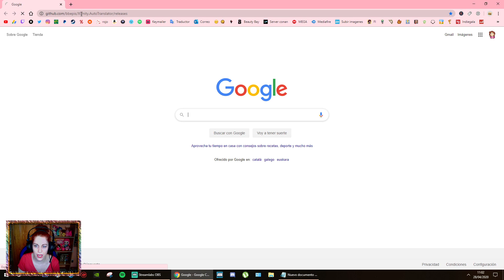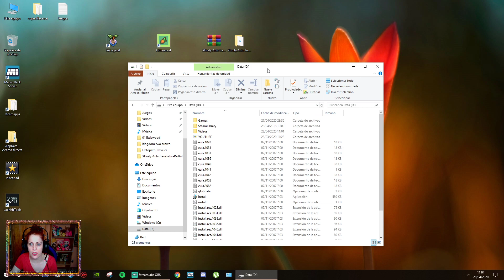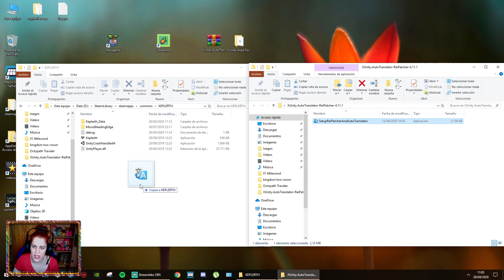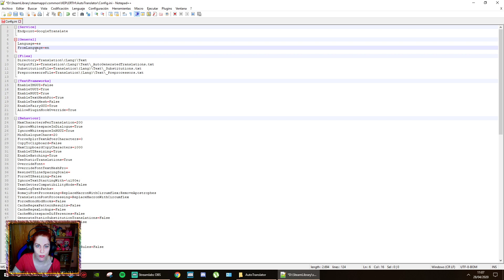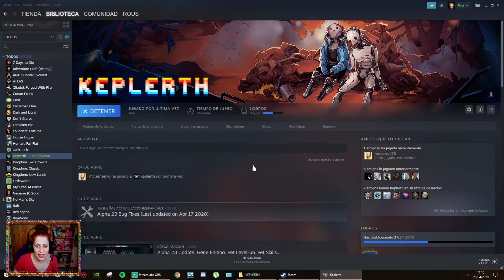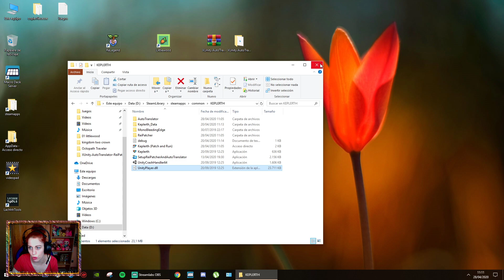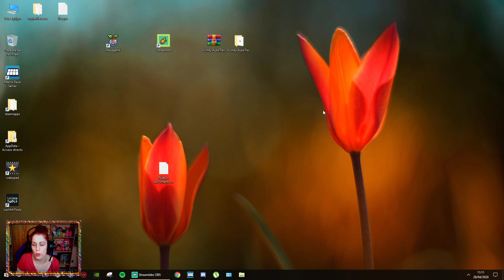Como traducir juegos al ESPAÑOL!! 💡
Como traducir juegos al español pc, hechos con Unity
Como traducir juegos Unity

◾Si me queréis ayudar a seguir creciendo también lo podéis hacer